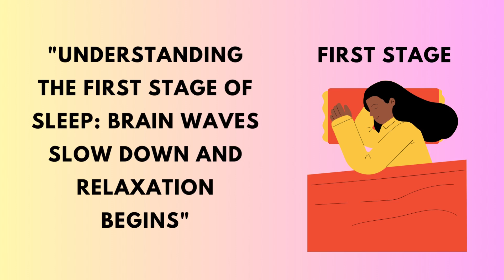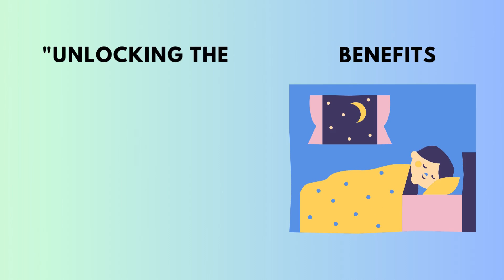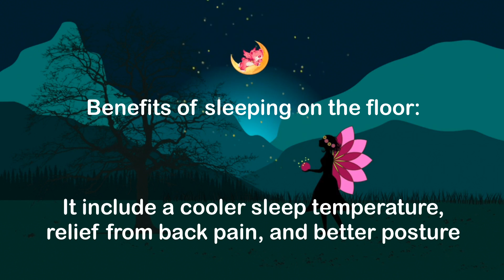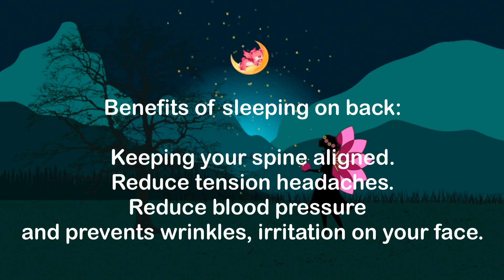Sleep Secrets: Discover How Your Body Reacts | Global insights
Uncover the secrets of how your body reacts during sleep in this eye-opening video Understandin your body's sleep patterns can lead to better rest and overall health.

The Science Behind Sleep: What Happens to Your Body While You're Sleeping :

Sleeping plays a very important role of our overall health and well-being. It allows our bodies to rest, recharge, and repair themselves. However, did you know that not all sleep is created equal? In fact, there are five different stages of sleep, each with its own unique characteristics.

The first stage of sleep is a transition period between wakefulness and sleep. During this stage, your brain waves slow down, and your body begins to relax. This stage typically lasts for only a few minutes.

The second stage of sleep is characterized by a further decrease in brain activity, as well as a decrease in body temperature and heart rate. This stage accounts for the bulk of our sleep time, and it is during this stage that we spend most of our time in dreamless sleep.

The third and fourth stages of sleep are collectively referred to as slow-wave sleep. During this stage, our brain waves slow down even further, and our body enters a deep state of relaxation. This is the stage where our body repairs and regenerates itself, and where we experience the most restorative sleep.

Finally, we have the fifth stage of sleep, also known as REM (Rapid Eye Movement) sleep. During this stage, our brain activity increases, our eyes move rapidly back and forth, and our body becomes temporarily paralyzed. This is the stage where we experience most of our dreams, and it is also important for memory consolidation and learning.

So, now that we know a little bit about the different stages of sleep, let's talk about the benefits of a good night's sleep. Getting enough quality sleep is crucial for our physical and mental health. It helps us to maintain a healthy weight, lowers our risk of chronic diseases such as diabetes and heart disease, and improves our mood and cognitive function.

On the other hand, consistently getting insufficient sleep can have a negative impact on our health. It can lead to weight gain, decreased immunity, and an increased risk of developing chronic diseases. It can also impair our cognitive function and mood, making it more difficult to concentrate and be productive.

Benefits Of Sleeping on the floor ?
Benefits of Sleeping on right side ?
Benefits of Sleeping on Left Side ?
Benefits of Sleeping on your back ?